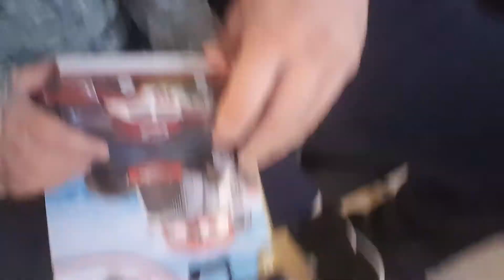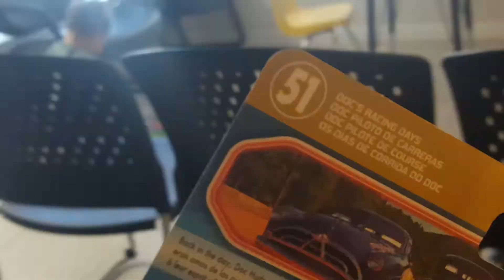Disney Pixar Cars Duke Coulters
At the doctors and brought Duke Coulters along to cheer up Micah. This model is somewhat hard to find and is a great piece to have. From the movie Cars 3 it is in Doc's Racing Days series by Mattel.